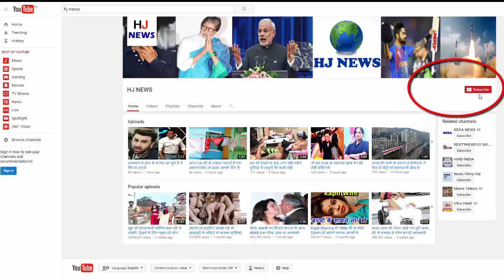अगर आप इस दो साप का रहस्य जानेगे तो उड़ जायेंगे होश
आप दो साप का रहस्य जानेगे तो उड़ जायेंगे होश

Indore Lord Shiva has many ancient and famous temples all over the world, but the story of the Aumkareshwara temple settled on the Aukar-shaped hill is slightly different. According to the belief, Lord Shiva and Parvati come here every day in this temple. This series has been running for centuries.

Omkareshwar Temple is one of the twelve Jyotirlingas situated on the Narmada coast. Without its philosophy, the journey of four Dhams is considered incomplete. According to the Puranas, this temple was founded by King Mandhata. They were the ancestors of Lord Rama.
- Dankeshwar Dikshit, the chief priest of the temple, points out that this temple is the Vedic carpet. It is said that it is mentioned in the story of Lord Shiva's sixteen Monday fast.
- It is believed that Lord Shiva and Parvati come to this temple every night and play back and forth here. This is the reason that in the sanctuary of the temple in the night is decorated in front of Jyotirling everyday. This tradition has been going on since the establishment of the temple.
- Dikshit explains that at times it has happened that the chaucer and the dances get away from the place kept at night and get to the second place in the morning.

HJ NEWS !!